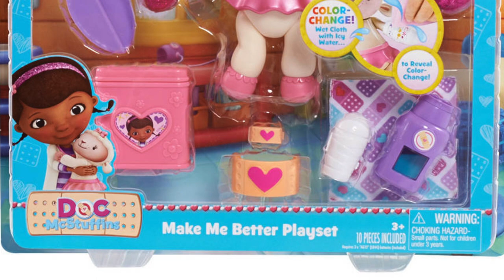Nuevos Juguetes Doctora juguetes y Doctora Veterinaria juegos juguetes y coleccionables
Nuevos Juguetes de Doctora juguetes y juguetes Doctora Veterinaria, conocelos aqui en este programa desde Grupo Ruz